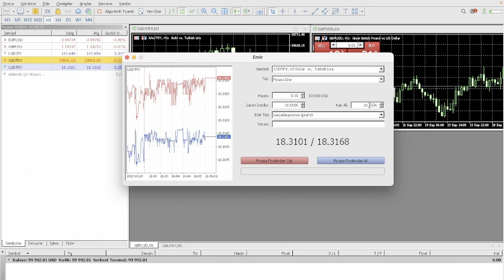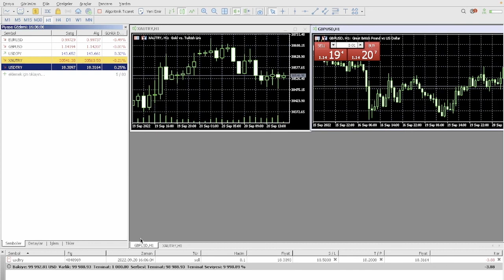Stop Loss ve Take Profit Emirleri Nedir? Ve Nasıl Kullanılır?